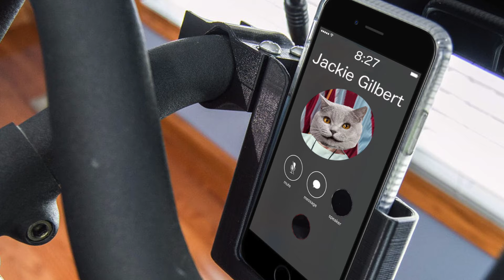Our Barracuda Publicity Firm - Arlington Road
In this episode of Our Barracuda Publicity Firm, Jackie makes a startling discovery.